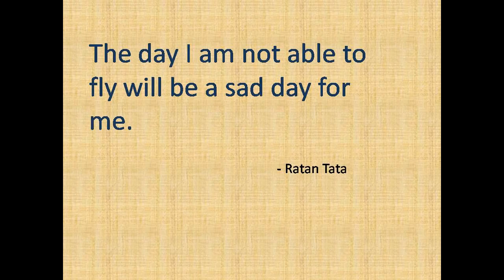Best Motivational and inspirational quotes 5